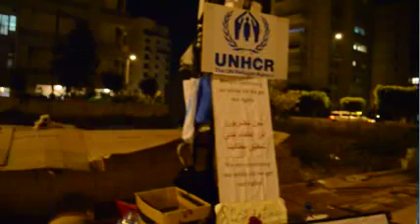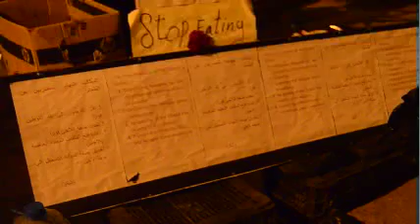Sudanese Refugees on Hunger Strike- Beirut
More than 20 Sudanese refugees have been on hunger strike since Monday, June 10 at the doors of UNHCR, Lebanon.

These are a few testimonies from them on their 10th day.

The hunger strike is ongoing...